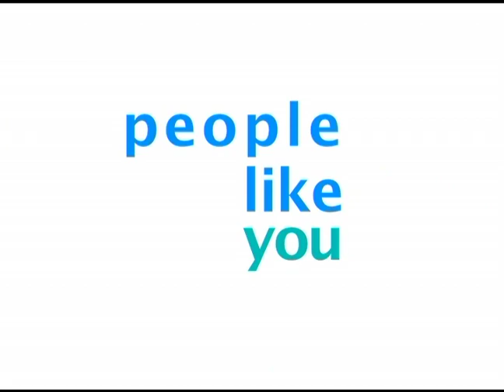KTLN PLY 1714 Joel and AnnaLisa Jones